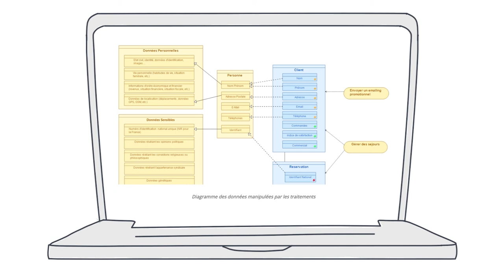Tuto 3 : Formaliser les besoins de votre entreprise en matière de données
Avant de se lancer dans une collecte et un traitement de données tout azimut à partir
des outils informatiques de l’entreprise, il convient de formaliser les besoins prioritaires et stratégiques de l’entreprise auxquels l’exploitation des données peut contribuer.
Mieux connaître ses clients ? Optimiser le support client ? Acquérir de nouveaux prospects ? Créer automatiquement du contenu expert ? Être plus productif ? Faciliter la prise de décision ? Mieux gérer ses stocks ? Créer de nouveaux services ?
Tentez à l'issue de cette vidéo de clarifier vos besoins.

 Une coproduction soutenue par la Région Auvergne Rhône-Alpes